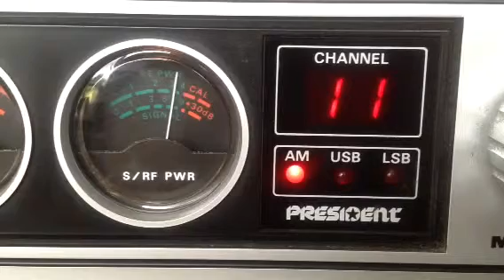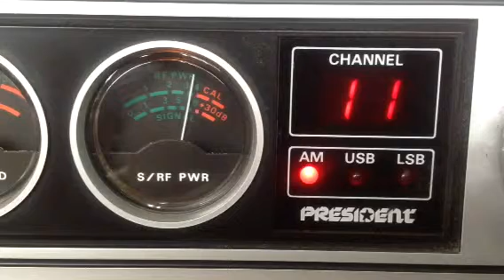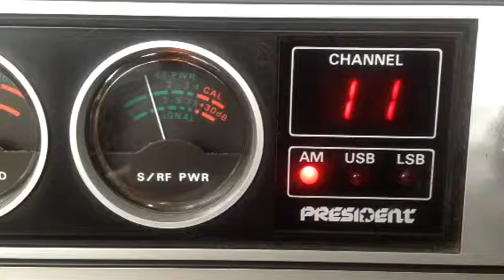MS, 909, Showdown